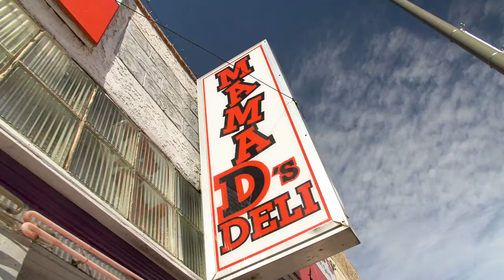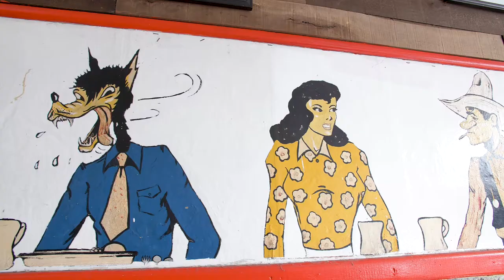Short Story of Mama D's Deli, Downtown Salida, Colorado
When looking for things to do in Salida, Colorado, visit downtown.

With 136 buildings preserved from 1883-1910, this is Colorado's largest National Historic District.

A popular stop on our Wild West History Tour is Mama D's deli. This short video shares a favorite feature of all guests.

History buffs, museum lovers, and fans of the old west love strolling downtown Salida and listening to our fascinating history with our costumed, engaging guides.